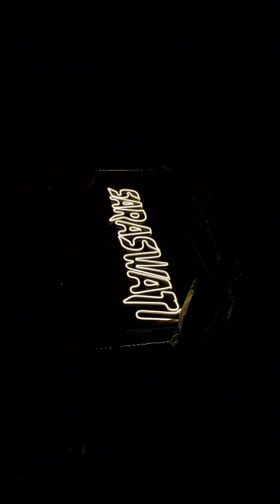Are Deewana mujhe pahchana\\main Hun Don\\ Saraswati musical 🎷🎶 Ganjam Berhampur //vairal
Hello, friends Welcome to Saraswati musical fan Chanel this is the fan page of saraswati musical. we love saraswati musical that's why we post our video's. if you like our videos never forget to subscribe our channel keep watching and keep sharing lHANK YOU 🙏